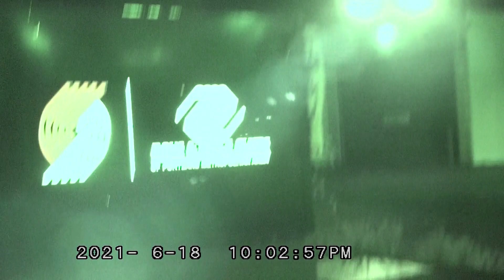PORTLAND POLICE APPOLIGIZES TO THE NEIGHBORS